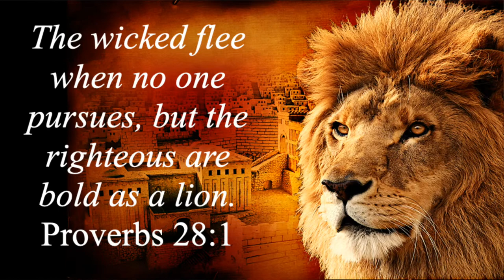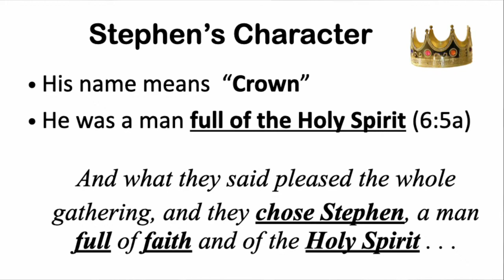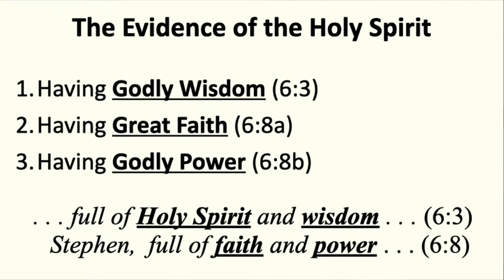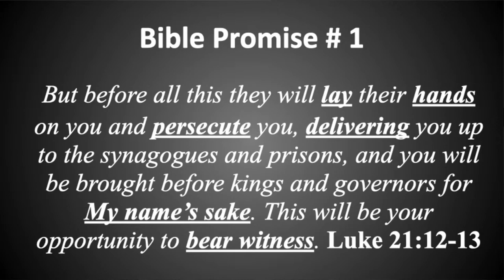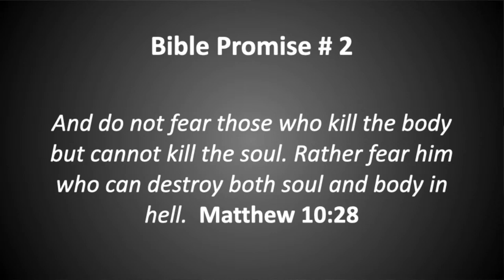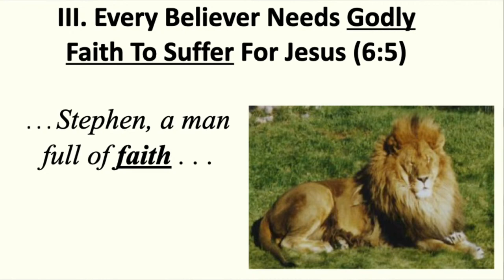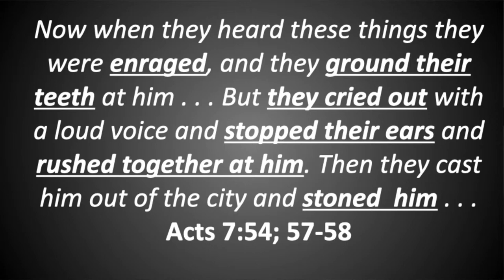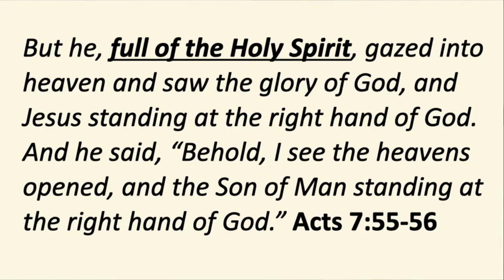6-05-22 AM Service